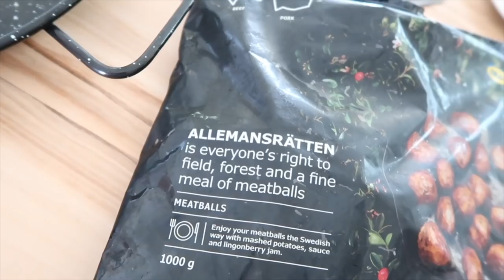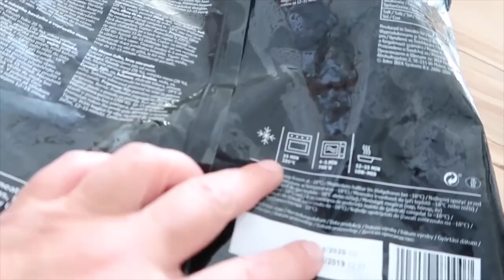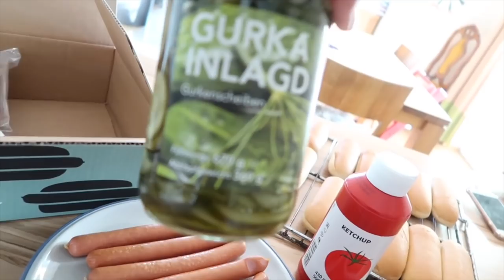Coole SOMMERSPIELZEUGE | Waveboard, Pennyboard | 24h nur IKEA Essen| Kleine Familienwelt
Dieses Video enthält Produktempfehlungen von - wir haben KEIN Geld für das Video bekommen. Isabel zeigt Euch nur ihre LIEBSTEN SOMMERSPIELZEUGE. Wir haben Euch alles hier noch mal verlinkt
1. Pennyboard
2. Straßenmalkreiden
3. Inliner
4. Leitergolf
5. Waveboard
Wenn Ihr auf die Links klickt bekommen wir KEIN Geld 😊

folgt uns doch auch auf Instagram und TikTok

da posten wir viele Fotos und Stories 😍